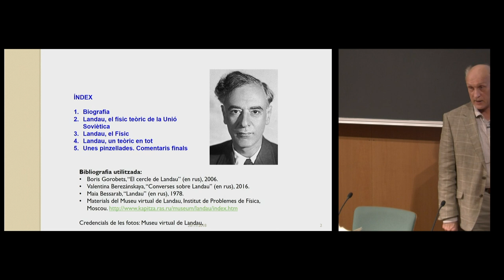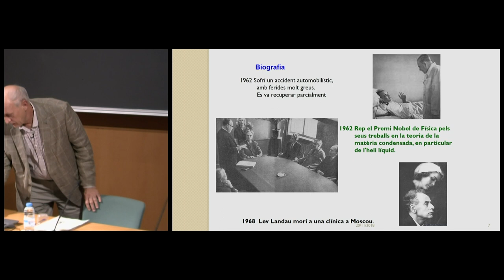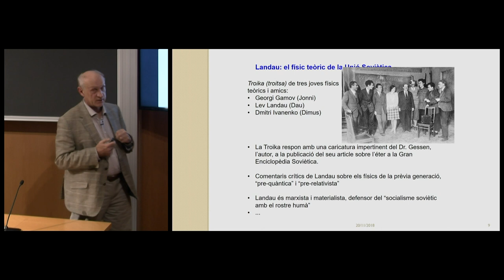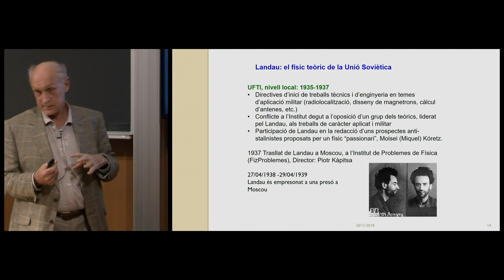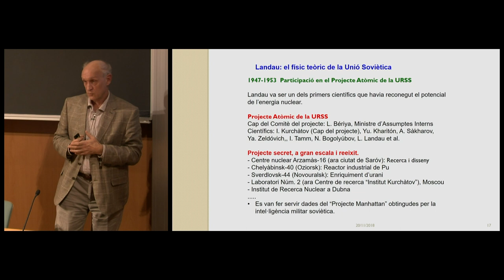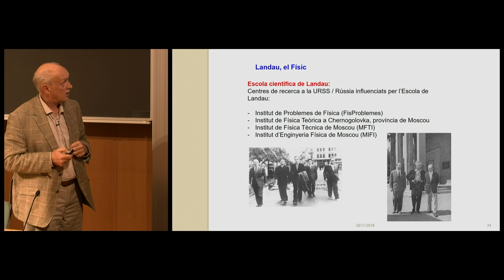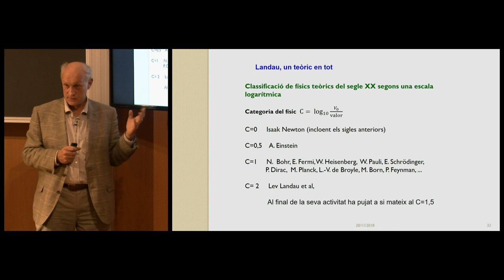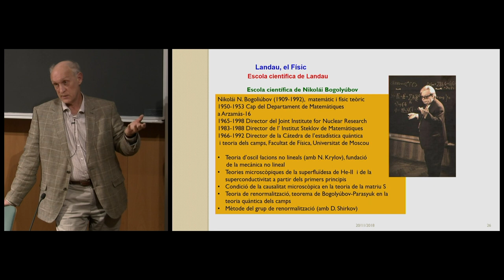Conferència: Lev Landau, un científic fora d’estereotips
Conferència a càrrec de Youri Koubychine, membre de l’Institut de Tècniques Energètiques de la Universitat Politècnica de Catalunya, que presentarà un breu relat de la vida i la labor de Lev Landau, un dels físics més grans del món del segle XX, en el context històric i científic de la Unió Soviètica. Es recorrerà la passió d’aquest geni per la física teòrica i també s’explicaran algunes anècdotes de la seva vida acadèmica i personal.